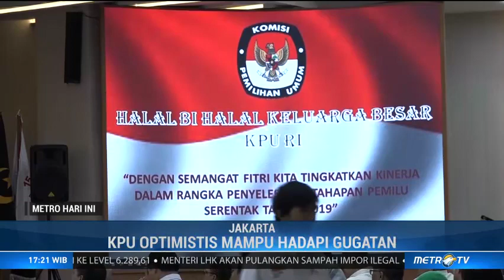KPU Kumpulkan Alat Bukti Hadapi Gugatan Prabowo-Sandi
KPU Kumpulkan Alat Bukti Hadapi Gugatan Pilpres di MK. KPU RI mengundang KPU Provinsi dan KPU Kab/Kota untuk berkoordinasi terkait dokumen yang dibutuhkan sebagai alat bukti dalam sengketa Pilpres di MK.